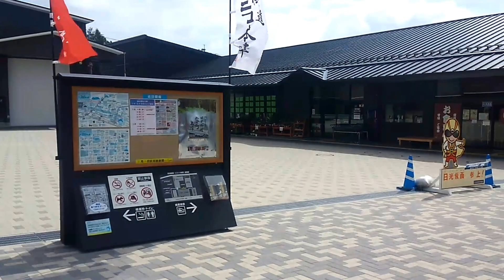車中泊スポット 道の駅日光街道 ニコニコ本陣 栃木県日光市 全国出張の旅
道の駅日光（みちのえき にっこう）は、栃木県日光市の国道119号沿いにある道の駅。愛称は「日光街道 ニコニコ本陣」。
日光杉並木の3街道（日光街道、会津西街道、日光例幣使街道）が合流する日光市今市地区の中心市街地に位置し、世界遺産「日光の社寺」や鬼怒川温泉・川治温泉など豊富な観光情報の発信および同市街地集客の拠点施設として、市が単独で整備した。
施設内には日光市にゆかりのある作曲家・船村徹の作品を紹介する「日本のこころのうたミュージアム・船村徹記念館」や江戸時代から受け継がれた伝統の彫刻屋台・花屋台の展示場、最大380席のシューボックス型ホールから16m×16mのフラットスペースにまで利用可能な多目的ホールなどが併設されている。